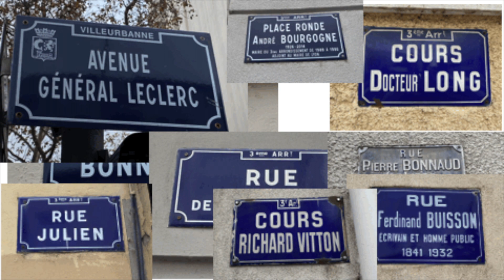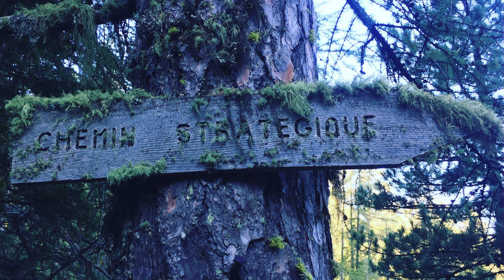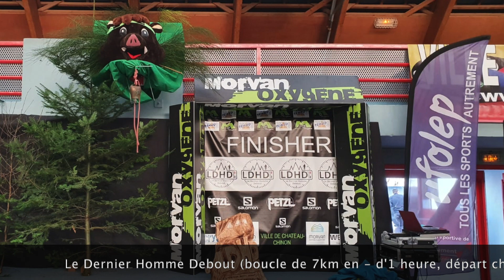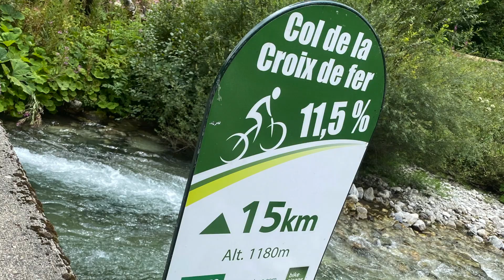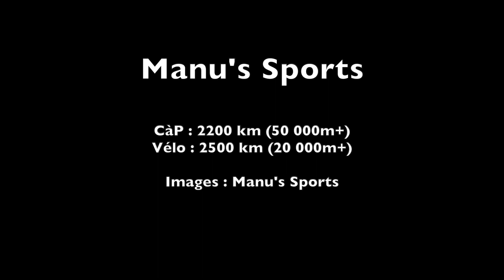2020 de sports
Rétrospectives de l'année 2020 de sport : Rues durant le confinement, Paysages, Dossard, Rando, Cyclisme ...